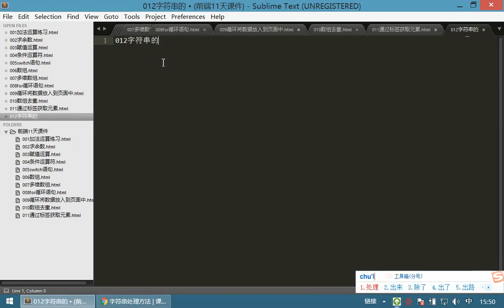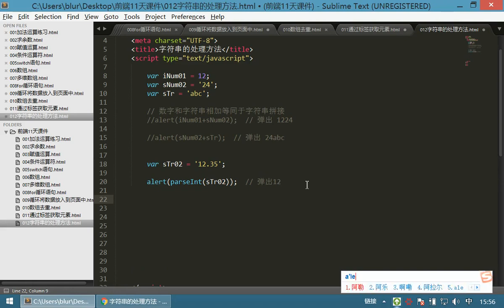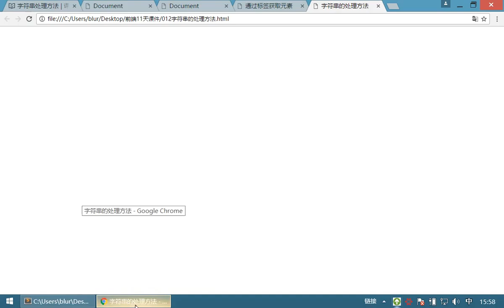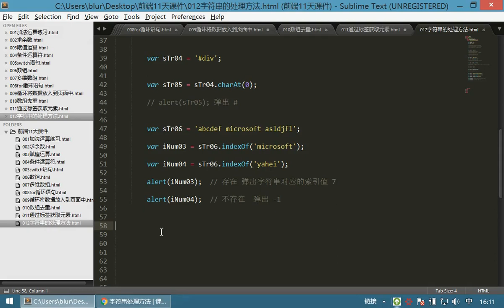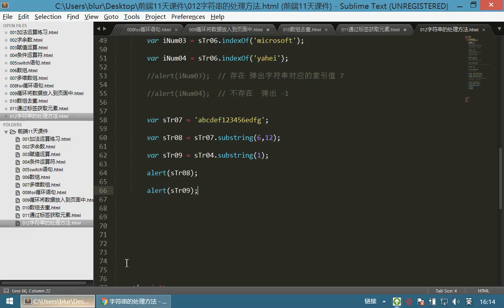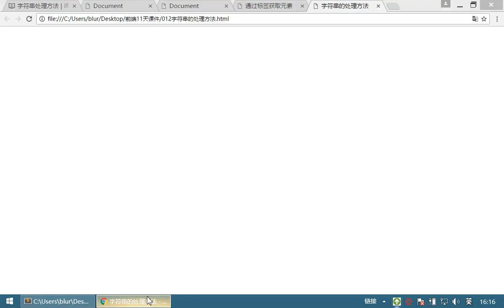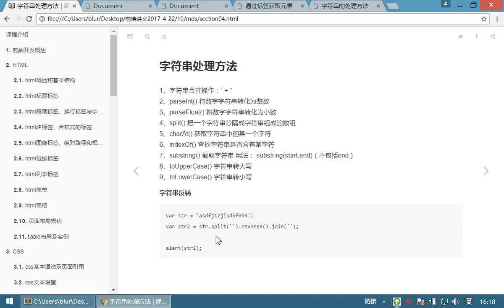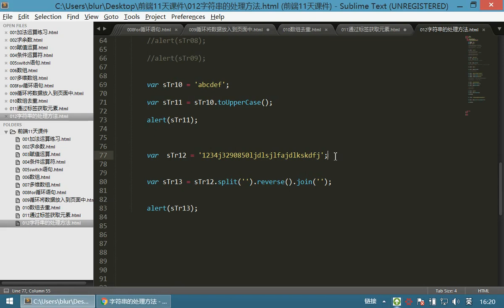09 JavaScriptv丨05 JavaScript组成和字符串丨03字符串操作方法 实例